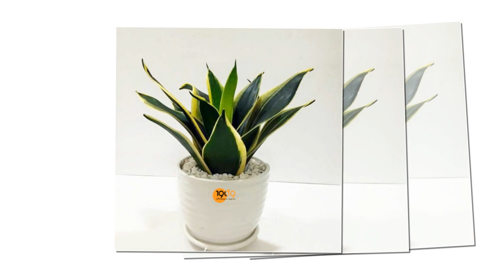Top 30 loại cây cảnh trồng trong nhà, văn phòng HOT nhất hiện nay - 1989 JSC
Tại sao cần phải có cây xanh trong nhà, trong văn phòng trong khi đó là nơi có không gian khá khép kín, không có ánh nắng mặt trời?

Thực tế, có rất nhiều loại cây trồng được trong nhà sống lâu năm, việc đưa cây xanh vào không gian sống để tiếp xúc gần nhất với con người như là một giải pháp thanh lọc không khí mà không có bất kỳ máy móc hiện đại nào có thể thay thế.

Và ngày nay, nhu cầu thị hiếu về cây cảnh trong nhà càng cao, nên các nhà vườn đã nhân giống trồng cũng như là nhập hàng ngoại đưa ra thị trường những mẫu độc đáo, hữu ích nhất có thể.

Qua khảo sát, nghiên cứu về lĩnh vực cây xanh văn phòng – nội thất, chúng tôi Cty CP 1989 sẽ giới thiệu đến các bạn đọc giả 30 loại cây cảnh trong nhà phổ biến nhất, vừa đẹp vừa có khả năng thu hút phong thủy tốt cho gia chủ.
1. BÀNG SINGAPORE
2. TRẦU BÀ ĐÀI LOAN/ TRẦU BÀ LEO CỘT
3.KIM NGÂN
4. KIM NGÂN SANH
5. TRẦU BÀ NAM MỸ
6. TRẦU BÀ THANH XUÂN
7. THIẾT MỘC LAN
8. BẠCH MÃ HOÀNG TỬ
9. VẠN NIÊN THANH
10. CỌ NHẬT/ KÈ NHẬT
11. ĐẠI PHÚ GIA
12. RÁNG Ổ PHỤNG
13. LƯỠI HỔ
14. CAU ĐỎ
15. TRÚC BÁCH HỢP
16. CAU VÀNG
17. CAU NHẬT
18. TRÚC MÂY
19. KIM PHÁT TÀI
20. NGŨ GIA BÌ
21. PHÚ QUÝ
22. NGỌC NGÂN
23. VẠN LỘC
24. MẪU TỬ
25. DỨA CẢNH NẾN
26. TRẦU BÀ THÁI
27. ĐẠI ĐẾ VƯƠNG
28. TRƯỜNG SINH
29. LAN Ý
30. TIỂU HỒNG MÔN
Hotline bán hàng: 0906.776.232 (Ms. Bích)
Hotline thuê cây: 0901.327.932 (Mr. Phát) – 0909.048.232 (Ms. My)